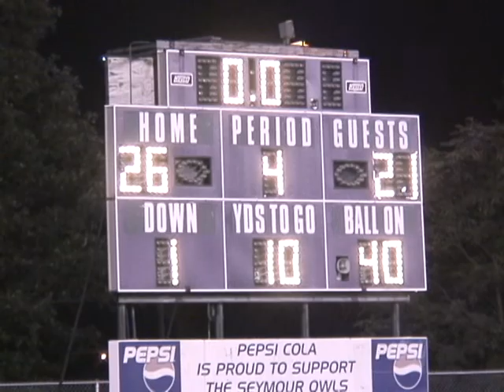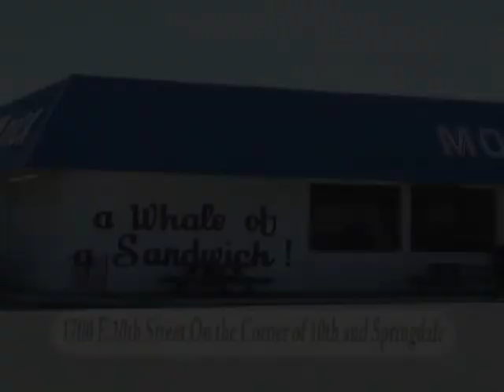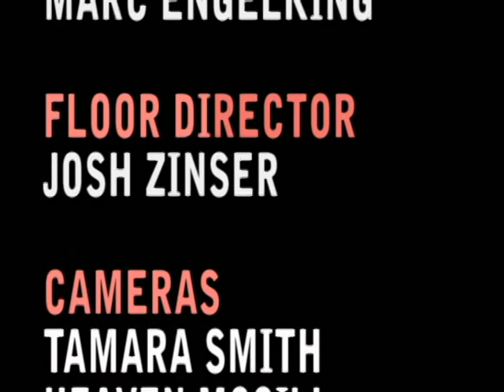JHS Report 8 31 10